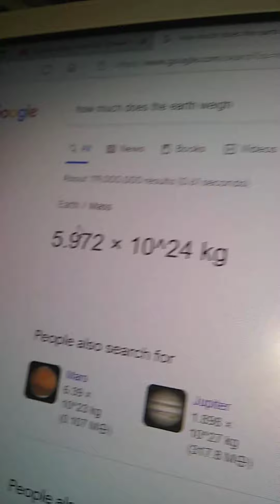You Need Just As Much Faith To Believe Science As Religion, Don't Be The Person Who Bashes Religion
Scientific people often times bash religious people for having "faith". Well, doesn't it take faith for you to believe in Science? Science is merely a guessing-game, making an assumption on what a probability is. Science gives us calculations, theories, and answers to problems without actually offering us much more empirical data than being told "This is right, believe it". Science and religion are very similar, and it's odd that its proponents are often at odds.